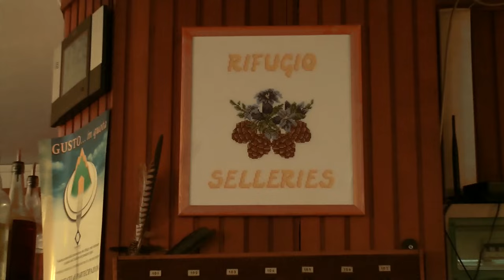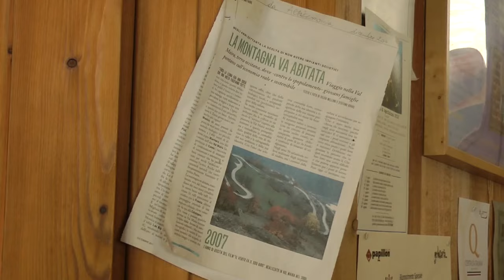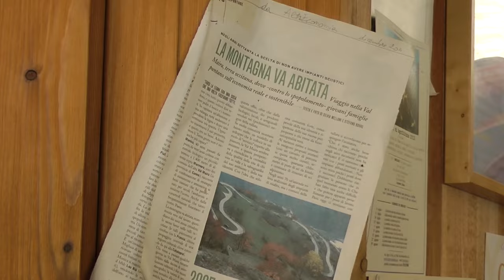Custodi della montagna - Parte 2 - Tengo famiglia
La seconda puntata del nostro web-doc con le voci, i racconti e le riflessioni di chi abita, lavora e tiene vive le terre alte è dedicata alla gestione della famiglia in montagna.

Una produzione Radio Beckwith Evangelica/Associazione Dislivelli.